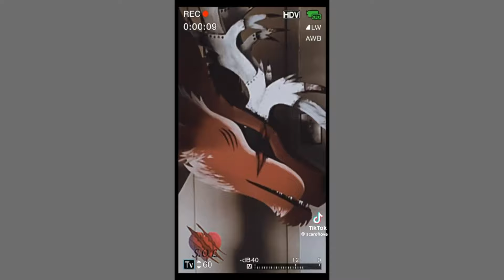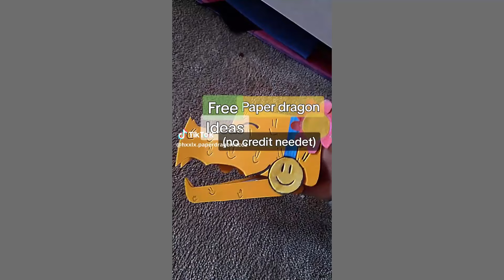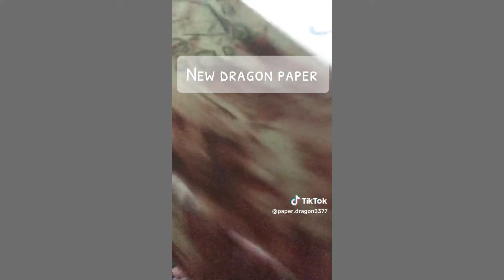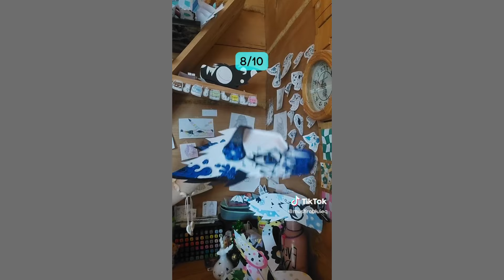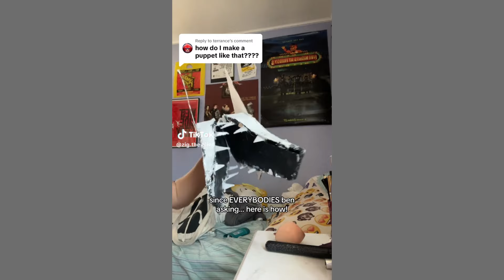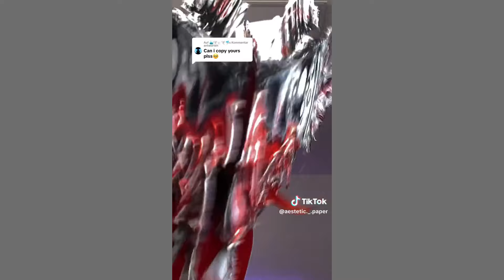Dragon Puppet TikToks - Paper Dragon TikTok Compilation #102